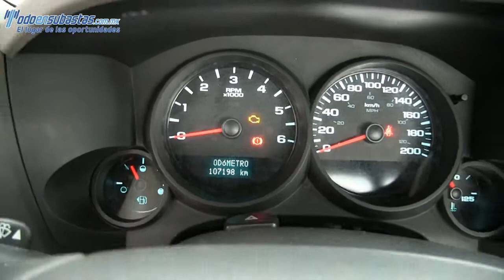Chevrolet / Silverado 1500 / 2011